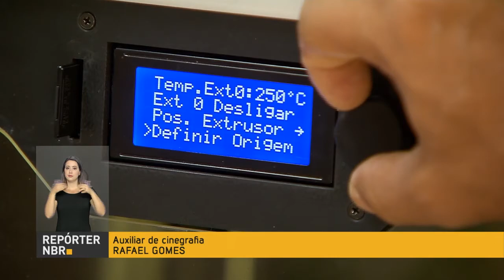BOLETIM REPÓRTER NBR 18h - 25 de junho de 2018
REPÓRTER NBR 18h - 25.06.18: A campanha já acabou, por isso o Ministério da Saúde orientou as prefeituras que tem estaques de vacina contra a gripe que ampliem a indicação da dose para crianças com idades entre 5 e 9 anos, além de adultos entre os 50 e 59 anos. E a balança comercial brasileira registrou novo saldo positivo na quarta semana de junho. As exportações superaram as importações em  mais de US$ 2,5 bi.